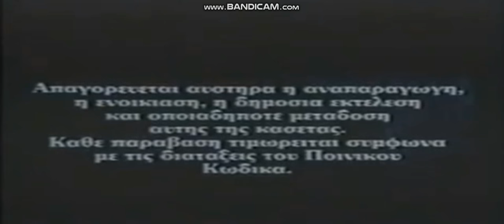Aligator Video Enterpreises 1980s With Polygram Sound